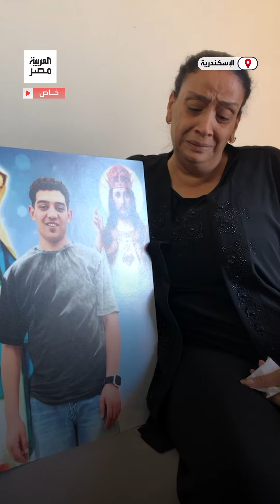سباق سيارات على كورنيش الإسكندرية يقتل "ريمون" بطريقة بشعة.. وأسرته: عايزين حقه ومش هنقبل تعويض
السرعة الجنونية أودت بحياته.. سباق سيارات على كورنيش الإسكندرية يقتل "ريمون" بطريقة بشعة.. وأسرته: عايزين حقه ومش هنقبل تعويض